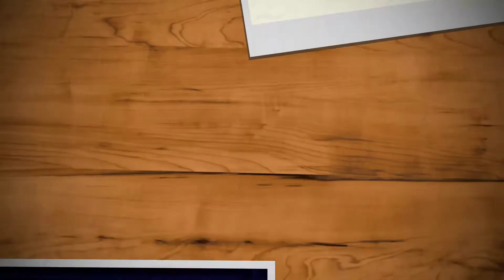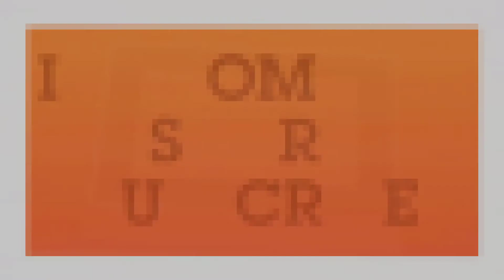ওজন কমাবে তিন ফল ! health tips in bangla 2017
In this video we show Reduce the weight of the fruit.we provide bangla health tips for men in women.We provide also health tips for kids men and women,health tips for women pregnancy,health tips for healthy life.

health tips for men in bangla